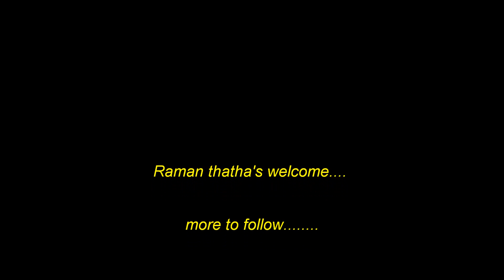Latha~Raju's next generation arrival.wmv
Latha and raju's next generation arrived on 27 December 2009 at 9.30AM at Sunnyvale. Quick welcome by Raman Thatha for the grand children from UK.